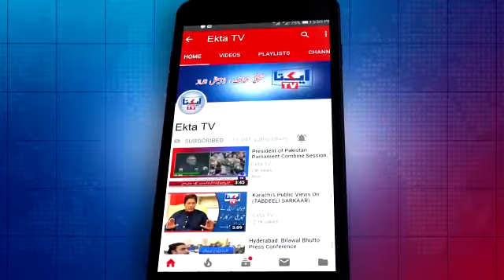12 November 2021